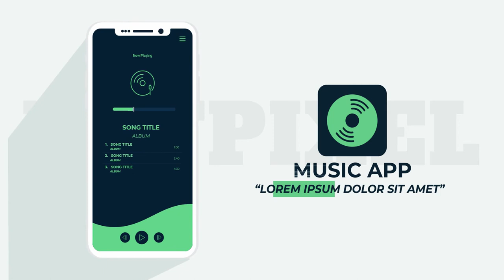Jasa Video Animasi Apps 2, Video Iklan Aplikasi Handphone